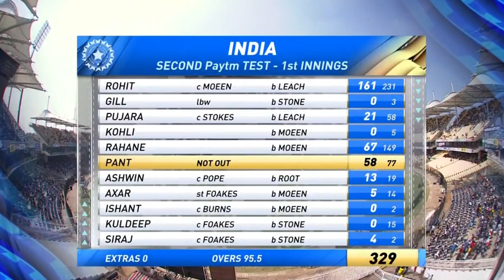India vs England 2nd test 2021 highlights | IND vs ENG highlights 2nd Test day 2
2nd Test day 2. India vs England 2nd test 2021 highlights
IND vs ENG Highlights | ENG vs IND 2021 highlights.